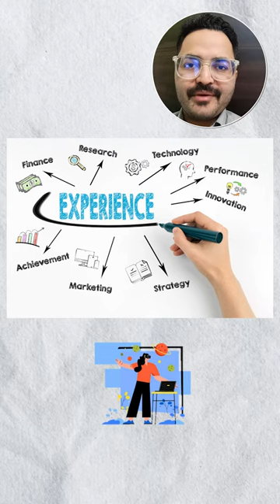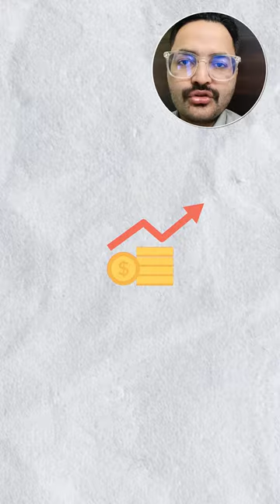Is Dropshipping profitable in India ??? | How to make money online | Dropshipping tips & tricks